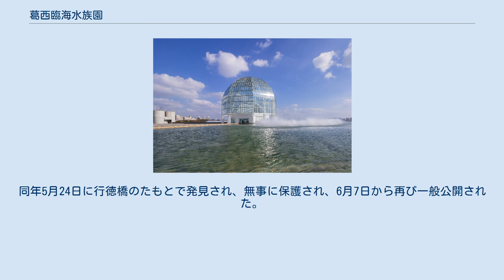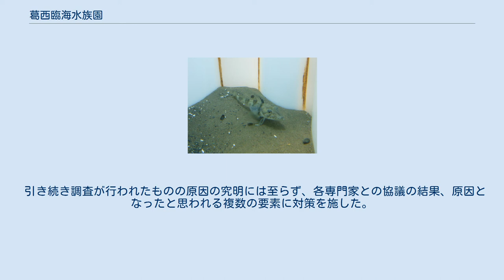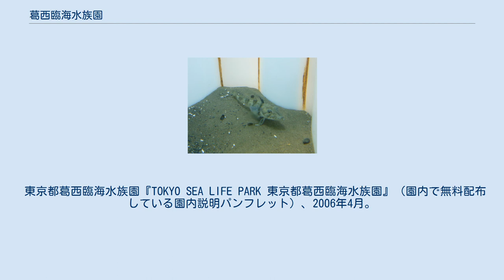葛西臨海水族園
葛西臨海水族園（かさいりんかいすいぞくえん）は、東京都江戸川区臨海町の葛西臨海公園内にある水族館。
1989年10月10日に開園した。
設計は谷口吉生。
園長は田畑直樹（2014年4月から）。
東京都建設局が所管していたが、指定管理者制度により公益財団法人東京動物園協会に運営が引き継がれた。
 東京都江戸川区の葛西臨海公園内に位置し、公園内には葛西臨海鳥類園も併設されている。
ドーナツ型の大型水槽を回遊するマグロ類をはじめ、47の水槽に約650種の生物が飼育されている。
 開園当初は日本で最も人気のある水族館で、開園初年度の年間入場者数355万人は、当時の日本記録（神戸市立須磨海浜水族園の240万人：1987年）を大きく超えた。
 世界で初めてナーサリーフィッシュ（コモリウオ）の展示に成功している。
また、展示生物たちは直接、飼育展示課調査係により現地採集されるものが多く、特に極地の水槽では珍しい生物が見られる。
ただし、一般的な生物は業者からの購入に頼っている。
 飼育されているフンボルトペンギン 飼育用の海水は、八丈島沖の海水を船とトラックで輸送している。
海水を運ぶ船は専用のものではなく、青ヶ島や御蔵島向けの貨物航路の船で、その帰りに空になったスペースを有効活用する形（バラスト水）で運ばれている。
1ヶ月に使用する海水は約3,000tにもなり、ほとんどがサメの水槽やマグロの水槽など大型水槽に使われる。
ただし、海鳥やペンギンの水と濾過槽の逆洗用の水は水族園前の東京湾の水を濾過して使用しており、海水ではなく汽水である。
 飼育の担当職員は、環境班と繁殖班に分かれている。
環境班はさらに東京の海チームとペンギン・海鳥チームに、繁殖班はマグロ・深海チームと世界の海チームに分かれている。
また水族館裏には搬入生物のストックや飼育実験用に繁殖センターと呼ばれる施設があり、職員は展示担当と繁殖センター担当に別れて作業を行なう。
獣医師は配置されておらず、恩賜上野動物園の獣医師が往診に来ている。
教育普及係では東京シーライフボランティアーズに所属するボランティアの活動支援や、研修生の受け入れなどの業務を行なっている。
 園で使用する餌はオキアミ、サクラエビ、ゴカイ、アジ、イカ、剥きアサリが基本で、生物の口の大きさに合わせて臨時職員が調餌している。
生き餌しか食べない生物（ナーサリーフィッシュ、シードラゴン、タツノオトシゴ類など）には、活スジエビや活イサザアミが給餌されている。
 1階の大水槽 館内は広く、展示の数も多い。
じっくり見て回るには相当な時間が必要である。
展示方法はいたってシンプルで、あまり装飾などはされていない。
多くの水槽は魚の名前と図が示されている程度であるが、調べものができる図鑑や専門スタッフのいる部屋も用意されている。
 イルカ、ラッコ、アシカ、アザラシなどの海獣は展示されていない。
 展示は「大洋の航海者」や「ペンギンの生態」が人気であるが、一風変わったオーストラリア近海の魚や珍しい南極海・北極海の魚なども見所の一つである。
他に東京湾や日本近海の魚も多く展示しており、普段食卓に並べられる馴染み深い魚を目にすることができる。
その他、一見地味だが珍しい生態を持つ魚もおり、見るべきところは多い。
 サービス向上として2011年5月に、水槽横にデジタルフォトフレームパネルによる解説が追加された。
 年間パスポート 無料開放日 「シーウィンド」 葛西臨海水族園のジャノメコオリウオ 2013年2月12日、ジャノメコオリウオ（オセレイテッド アイスフィッシュ・コオリウオ科・ノトテニア亜目・Chionodraco rastrospinosus）が世界で初めて飼育下で産卵した。
卵は直径4.5ミリ程度で約500個あった。
卵が孵化する時期は不明で「ほかの南極に住む魚と同じ程度であれば、半年後」と水族館は推測した。
ジャノメコオリウオの生体展示も世界初である。
 2012年3月3日、当水族館で飼育していたフンボルトペンギン1羽が東京湾に脱出したことが発覚した。
同年5月24日に行徳橋のたもとで発見され、無事に保護され、6月7日から再び一般公開された。
後に来園者から愛称を募集し、6433通の中から選び、「さざなみ」に決まった。
 2014年12月1日時点では回遊魚の大型水...